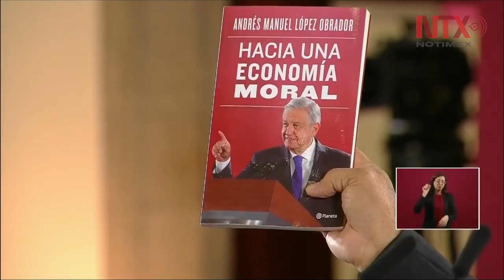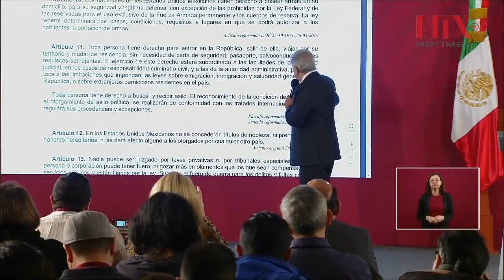Conferencia de Prensa de AMLO, 19 noviembre 2019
El presidente Andrés Manuel López Obrador cuestionó a quienes condicionan la ayuda que brinda el gobierno de México a Evo Morales y dijo que las dudas sobre quién paga los gastos del expresidente boliviano son cercanos a la "mezquindad".